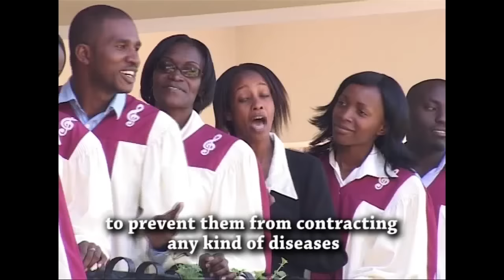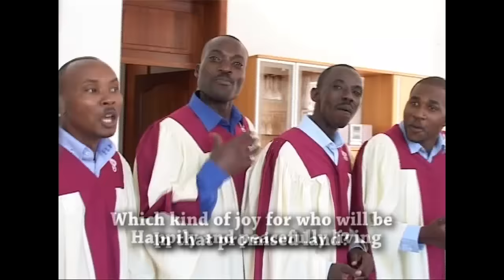IWACU HEZA, Ambassadors of Christ Choir, OFFICIAL VIDEO-2007, All rights reserved